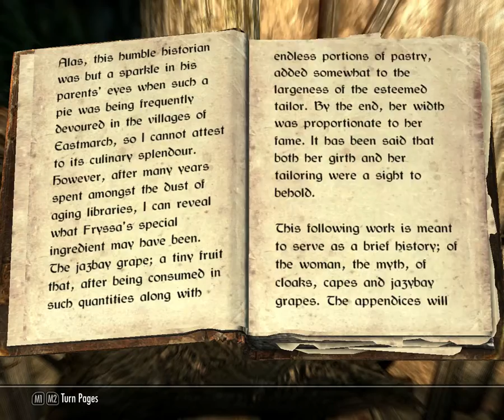Skyrim 11.rész: "High Hrotgar, és a beavatás"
A játékban jelenleg látható, aktív mod-ok a következők:
 - Convinient Horses
 - Feminin Running & Dash Animation
 - Run Sprint and Jump
 - Faction Armor Crafting
 - Hide Armor with sleeves
 - Lore-friendly light armor vanilla hoods
 - Steel Armor with sleeves
 - Warmonger Armory
 - Fix lip sync
 - Improvable Skaal armor
 - Cloaks of Skyrim
 - Clothing and Clutter fix
 - VioLens
 - Individualized Shout Cooldowns
 - Realistic Ragdolls and Force
 - More realistic hair
 - Campfire
 - Frostfall
 - iNeed
 - Waves
 - Apocalypse
 - Disenchant Diadem of the Savant and Archmage robe
 - Skein of Magnus
 - Smaller Ice Spike and Lance
 - Warmer magic lights
 - Closer Quivers and longer arrows
 - Natural Eyes
 - Upgrade for Bandolier
 - Armor perk helmet remover
 - RS Children overhaul
 - SkyUI
 - Belt Fastened Quivers
 - Enchanted blood textures
 - Towns and villages enchanted: Riften; Riverwood; Solitude;     Whiterun; Windhelm; villages
 - Insanitys Dragonbane
 - Winter is coming!
 - Useful Elder Scrolls
 - Staff of Magnus Fix
 - Better Vampires 7.2